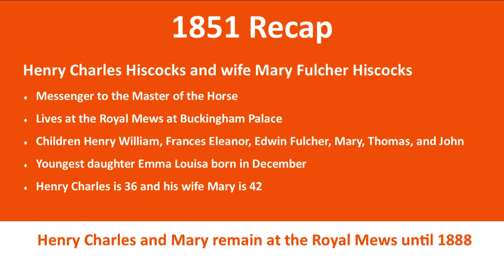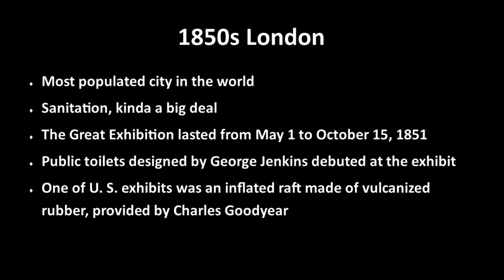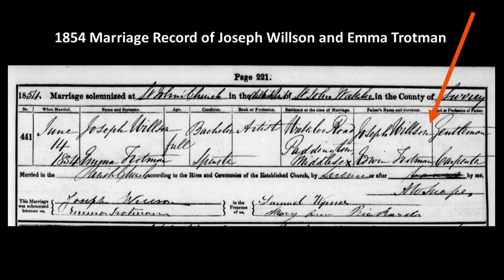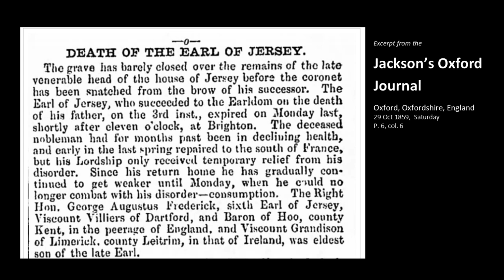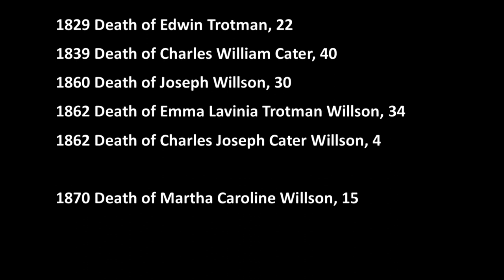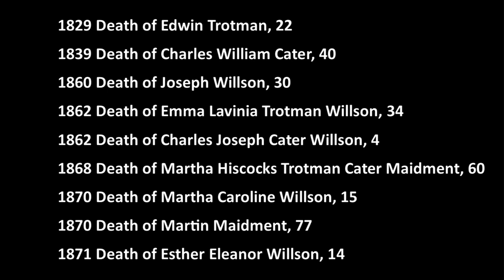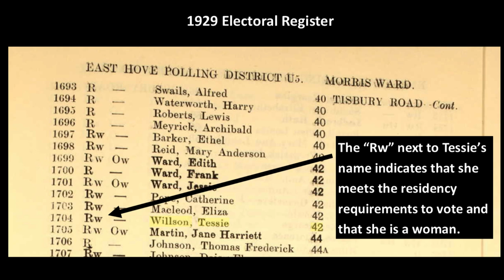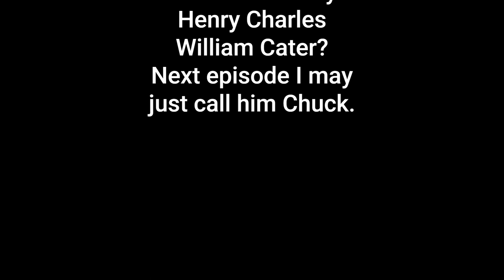Martha's Story, Part 2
From Somerset to the City: Love and Tragedy Martha's Story, part 2. The lure of the city and the promise of jobs brought many to the city in the mid-19th Century. But seeking one's fortune on the brutal streets of London wasn't easy. By 1851, Martha has given up, but her daughter Emma is determined to make it work. What's a little hardship, when you can have love?

00:00 Spinster Aunt Intro
00:30 Recap of last Episode
2:21 Genealogy Lesson #10
3:02 Spinster Aunt History Break
4:27 Martha's Family: Emma and Joseph
13:59 Just a Little Bit More History
15:20 Martha's Family: Tessie's Story
16:54 Teaser for Episode #7

Jersey Island Exhibits
Artist: Joseph Nash, Robert Haghe
Guernsey and Jersey, Malta and Ceylon
An exhibition gallery representing Guernsey and Jersey, Malta and Ceylon; Image from Dickinson's comprehensive pictures of the Great Exhibition of 1851. Originally published/produced in 1854.

London Orphan Asylum Photo - Public Domain
Credit: The London Orphan Asylum, Clapton. Engraving, 1838, after T. H. Shepherd. Wellcome Collection

Other photos from the public domain. Available from Wiki Commons unless otherwise noted.

Historical documents from Ancestry.com, paid subscription, unless otherwise noted.